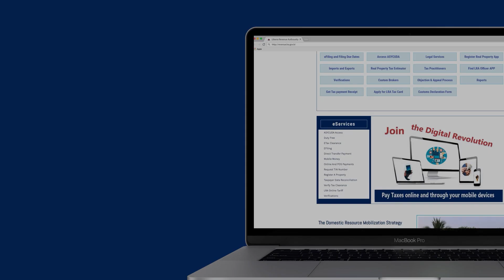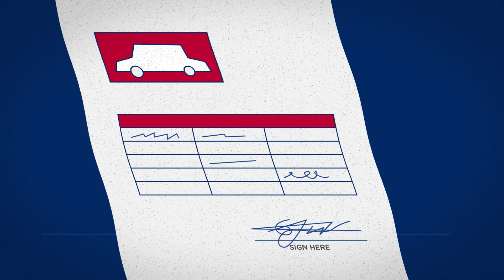The Freeport of Monrovia has gone PAPERLESS!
APM Terminals Liberia Ltd. in collaboration with Liberia Revenue Authority (LRA), the Ministry of Finance, Planning and Development, Ministry of Commerce and Industry, National Port Authority (NPA), Central Bank of Liberia, Custom Brokers Association, MTS, LBDI, Ecobank, GT Bank, Maersk, CMA CGM, MSC and customers of the Free Port launched the Port Automation and Digitization (PAD) project.

This will significantly improve the efficiency of both custom clearance processes and terminal operations in the long term and reaffirm the Free Port of Monrovia’s position as the gateway to the economy of Liberia and the Mano River Union.

📽FILIFILI STUDIOS